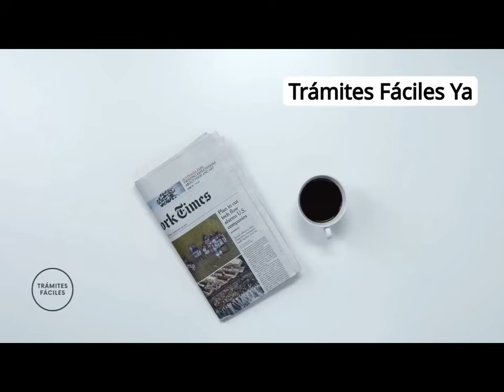🚨 IMPORTANTE NOTICIA CONFIRMADA❗️JUBILADOS y PENSIONADOS de ANSES - PAMI ✚ FECHAS 2da Cuota de ABRIL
✅ Contenido del video👇

00:00 - Anses noticias de hoy 2024
00:14 - JUBILADOS: ni con sentencia judicial van a poder cobrar lo que les corresponde
01:47 - La pésima noticia de ANSES para un grupo de jubilados en abril
03:13 - Javier Milei ya confirmó cuándo se cobra la segunda cuota de abril
06:54 - Cambios en PAMI: impacto en jubilados y pensionados